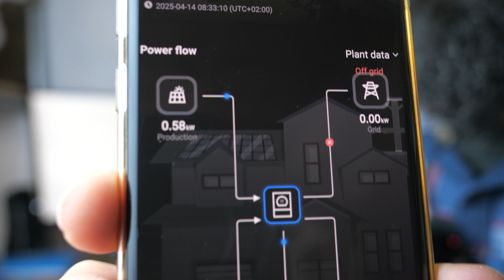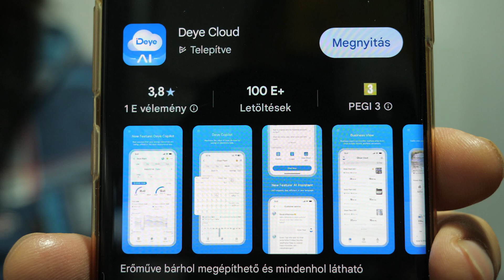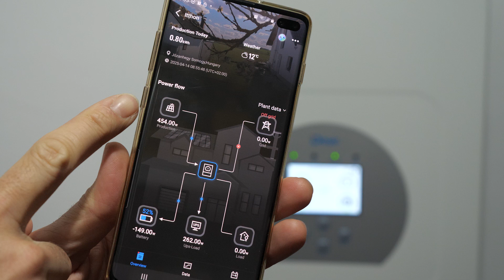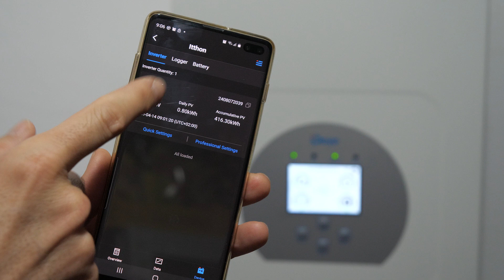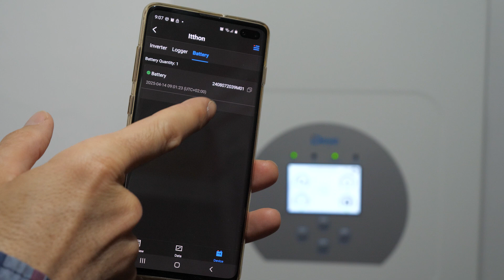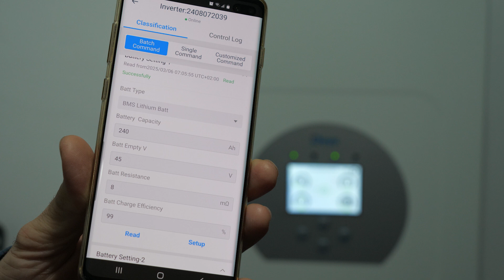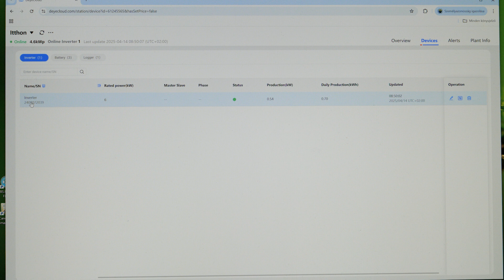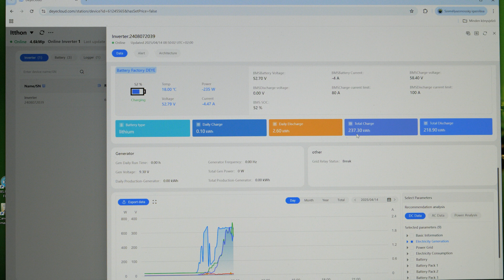Napelem rendszer saját kezűleg 10. rész - Deye Cloud alkalmazás applikáció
A nagy kaland tizedik része, amiben saját kezűleg építek magamnak egy szigetüzemű napelem rendszert. 9 kW-nyi napelem panel, egy 6 kW-os Deye inverter (SUN-6K-SG05LP1-EU), két 6 kWh-s Deye LiFePo4 akkumulátor (RW-M6.1-B), meg még egy csomó kábel, kapcsoló, biztosíték, relé... Az a terv, hogy (szokás szerint) mindent munkát magam csinálok, és persze mindent láthattok is a videókban. És az eközben gyűjtött rengeteg tapasztalatot is megosztom veletek.

Ebben a részben a Deye Clud applikáció használatát és funkcióit mutatom meg. Ebben az invertert akár távolról is vezérelhetjük, és emellett lehetőség van a teljes rendszer minden adatát megtekinteni akár percről-percre, akár heti/havi/éves bontásban...

A videósorozat elkészítését a támogatja, ahol szinte minden beszerezhető egy napelem rendszerhez.